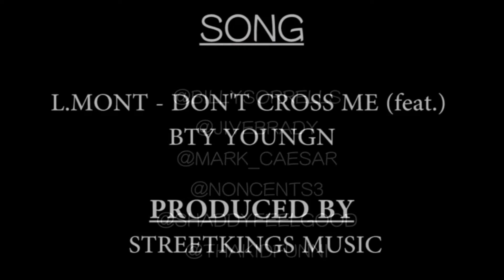2Worlds Presents: New Orleans Comedians Ribbin Session